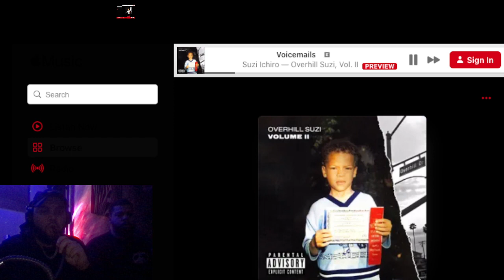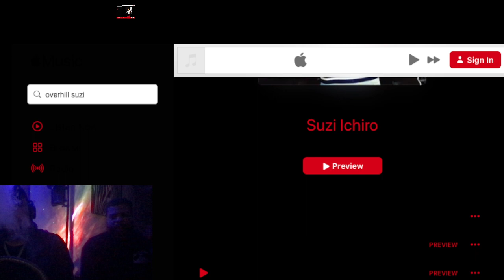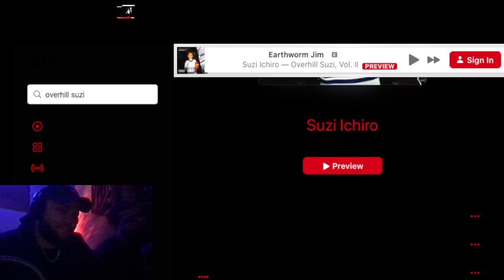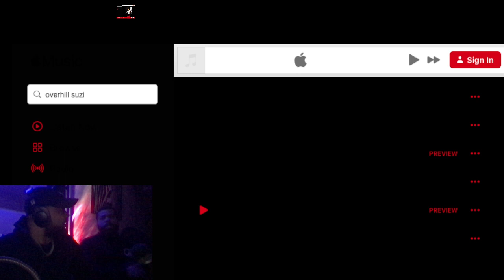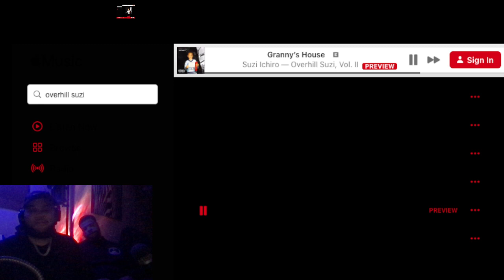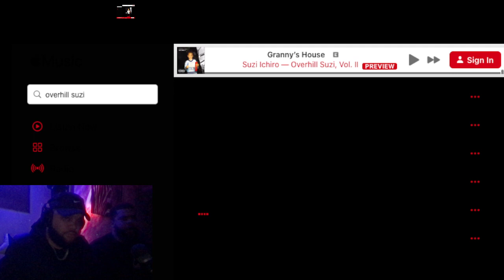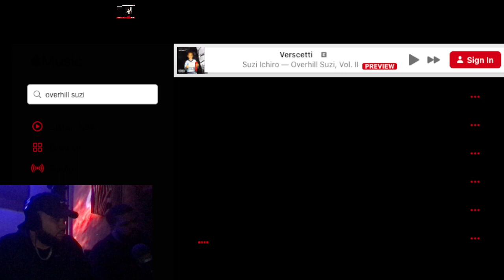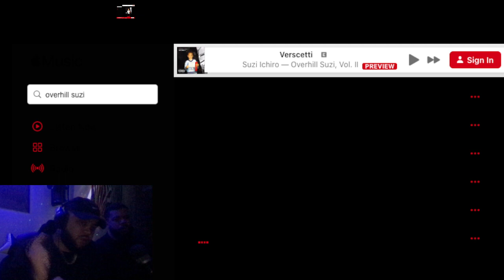SuzinotSushi interview talks about Slauson, Growing up seeing Nipsey Hustle (Rap Album review)